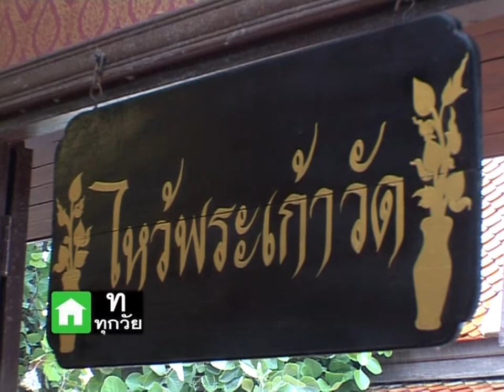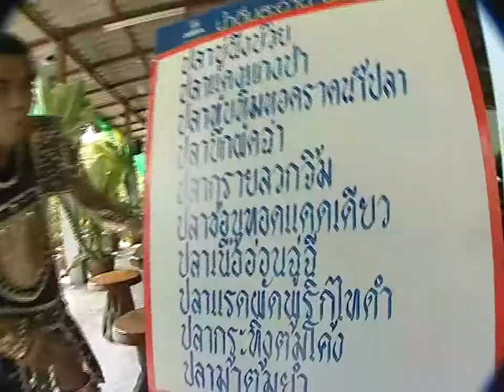คู่หูเมนูเด็ด_4-6-55 ตลาดอโยธยา02.